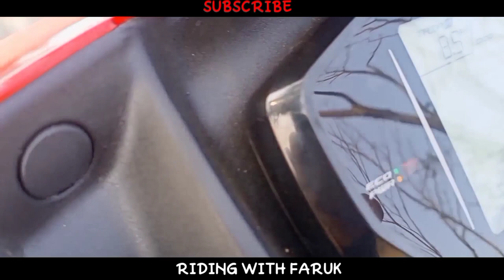How to claim Bike insurance in Hindi 2021 | Tvs Ntorq Race Edition Bs6 Insurance claim hindi 2021